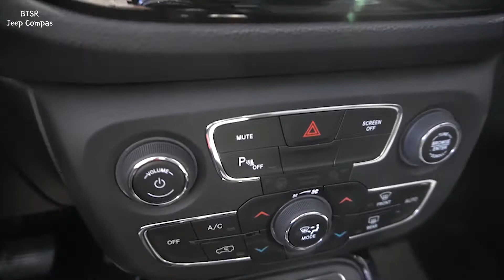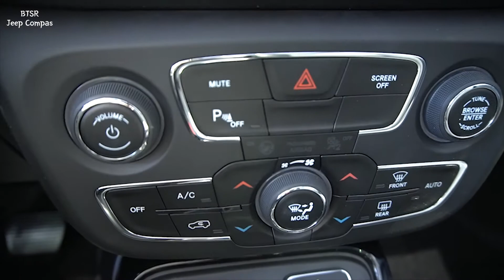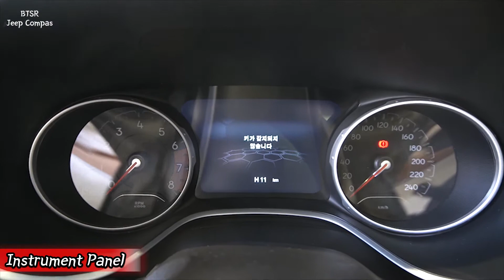[Car View] Wild and mild car "Jeep Compas" Ι exterior, interior, seat, trunk Ι Car detail review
Review all rides in the world. Cars, motorcycles, airplanes, bicycles, electric kickboards and so on. :)